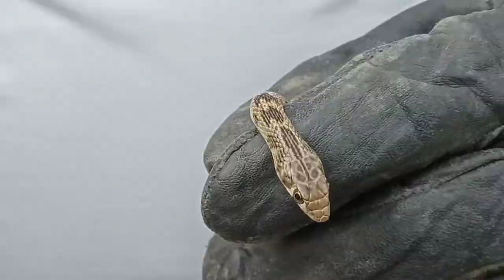सिरसा मे 🐍बेडेन्ड रेसर का खतनाख🤷‍♂ रेस्क्यु स्नेक मैन सहदेव वाल्मीकि